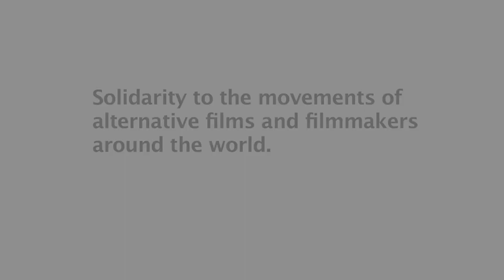2ND MULTICULTURAL FILM FESTIVAL, TORONTO 2018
Toronto Film Forum, a platform of independent film makers and film loving people living in Canada.

Toronto Film Forum feels privileged to invite you with your recent film, we heartily hope your presence will make the film festival successfull.